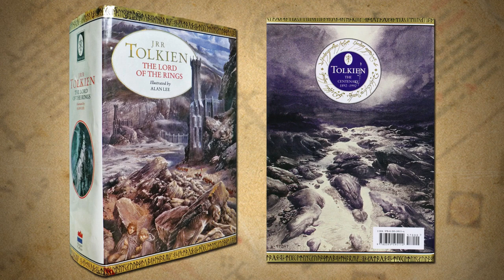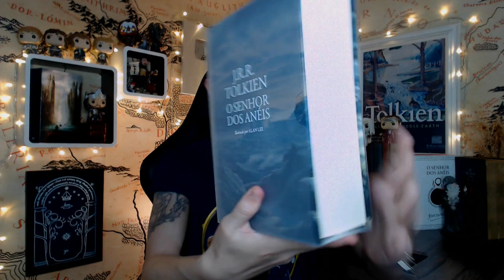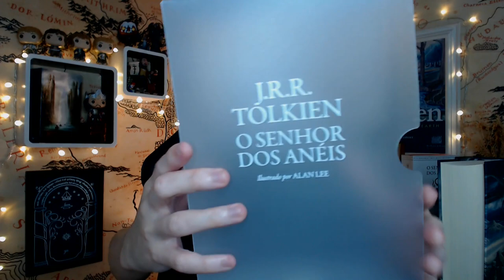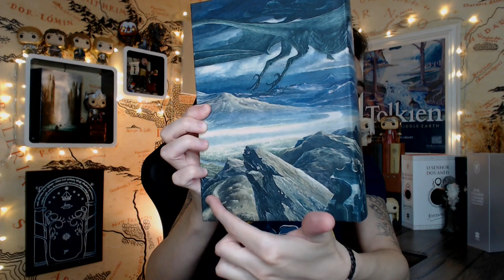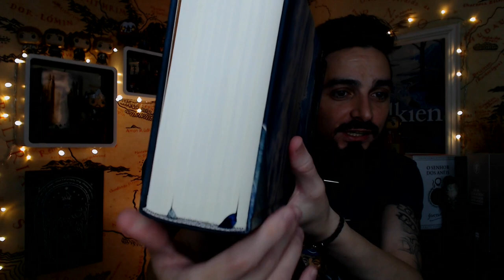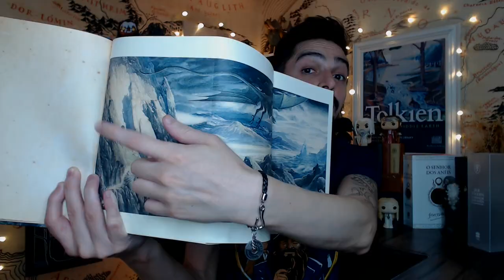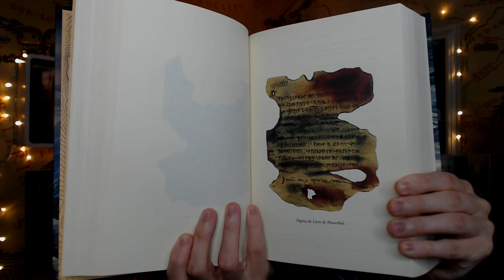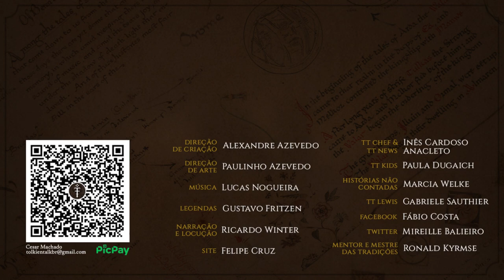Resenha Volume Único "O Senhor dos Anéis" ilustrado por Alan Lee (2021) | TT 617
Finalmente o Brasil tem sua primeira edição ilustrada de O Senhor dos Anéis. A edição é em volume único, possui slipcase, capa dura e artes do renomado ilustrador Alan Lee. Agora os leitores de J.R.R. Tolkien possuem duas opções para ler o maior clássico da Terra-média no formato originalmente planejado pelo autor.

Adquira sua edição com o link do TT abaixo!

Você ajuda o canal SEM custo adicional \o/

APRESENTAÇÃO
Cesar Machado

CONFIRA TAMBÉM!

MÍDIAS SOCIAIS

TRILHA SONORA

TAGS E HASHTAGS:

Volume único,  Alan Lee,  O Senhor dos Anéis, Volume único ilustrado, Amazon Brasil, Tolkien, J.R.R. Tolkien, Tolkien Talk